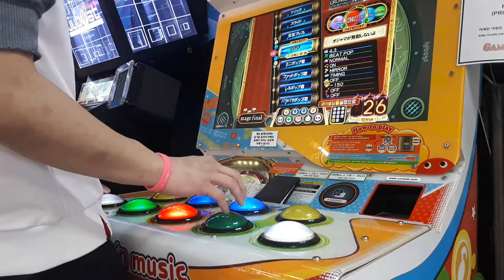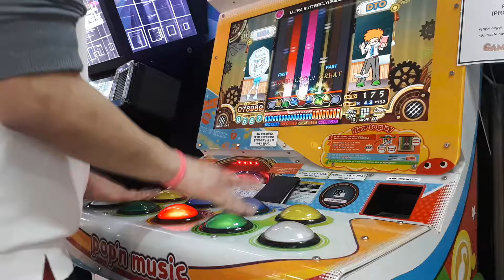[pop'n Music うさぎと猫と少年の夢] ULTRA BUTTERFLY（坤剛力）(GRUNGE-DES)[EX]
PLAYER - ELFIN*
Option - Mirror